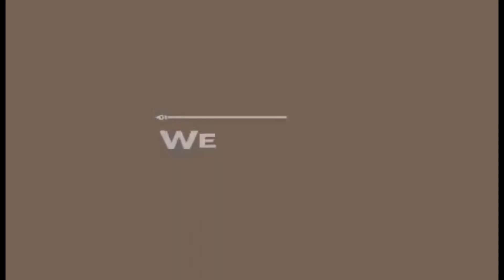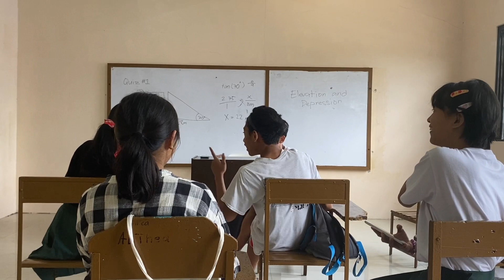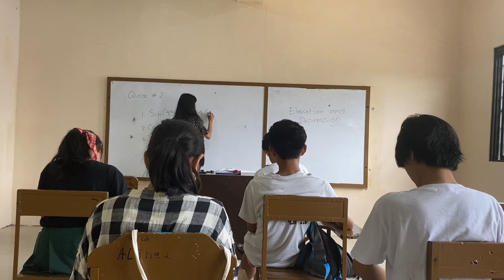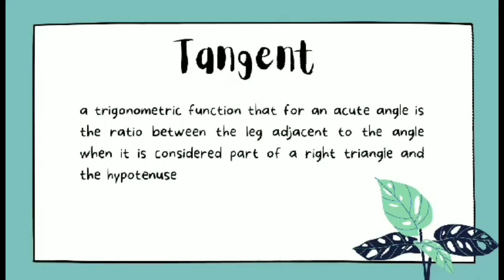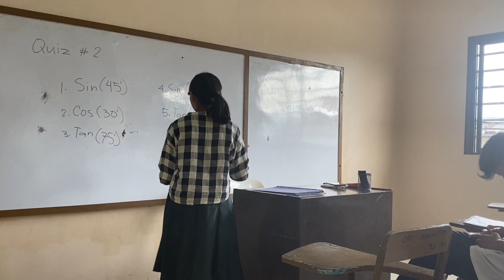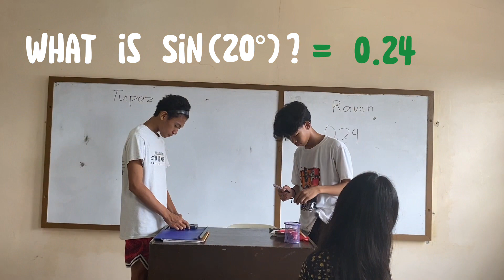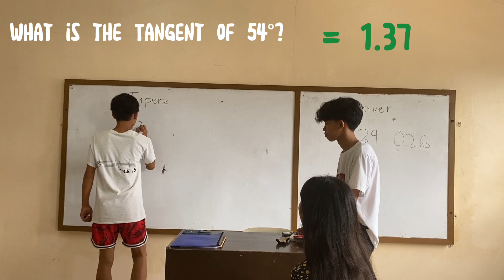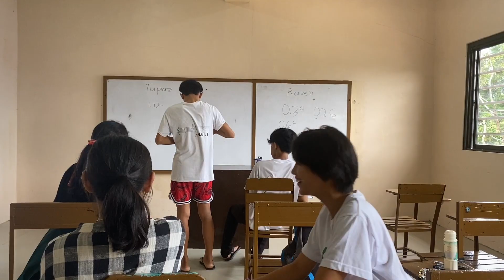TRIGONOMETRIC FUNCTION AND CALCULATOR EXERCISES MOVIE CLIP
MOVIE CLIP
CALCULATOR EXERCISES
TRIGONOMETRIC FUNCTION
SINE
COSINE
TANGENT
SECANT
COSECANT
COTANGENT